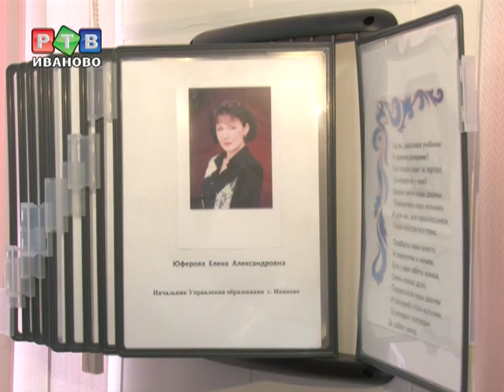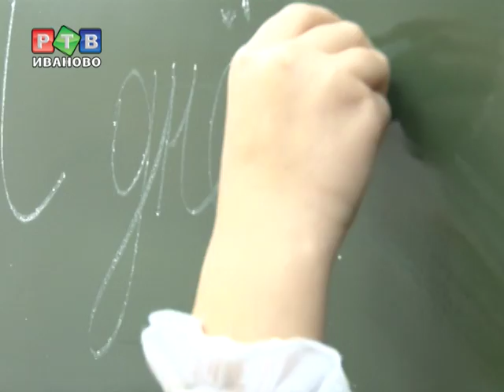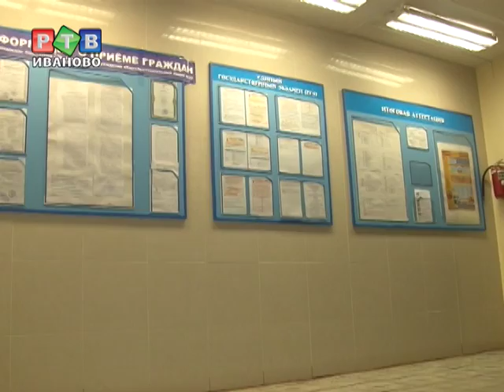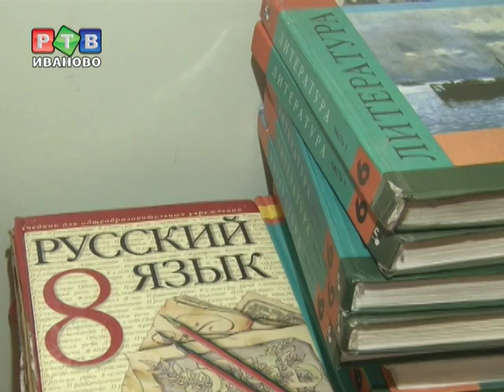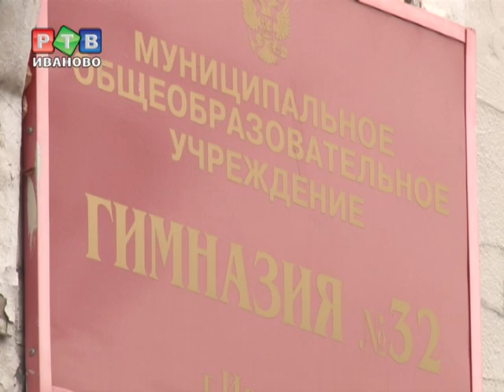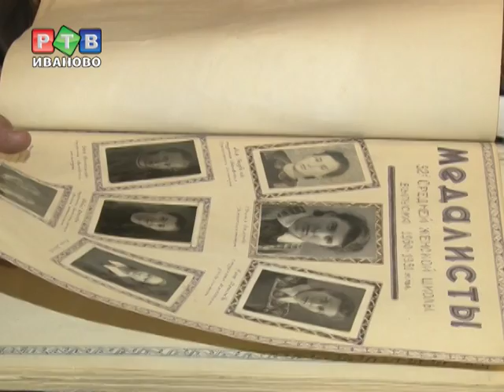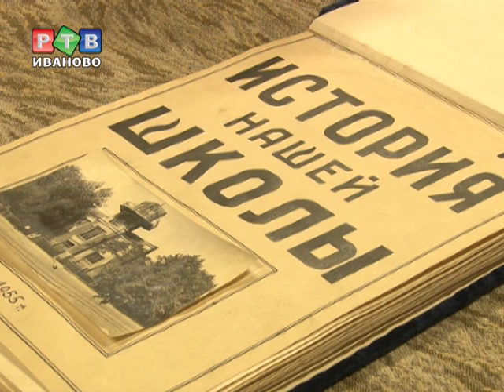Школьные истории известных людей